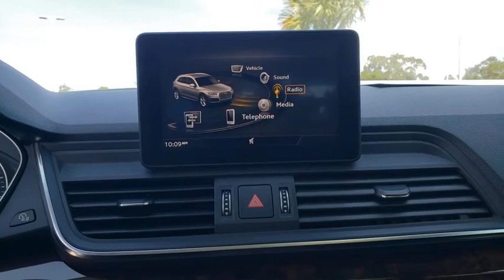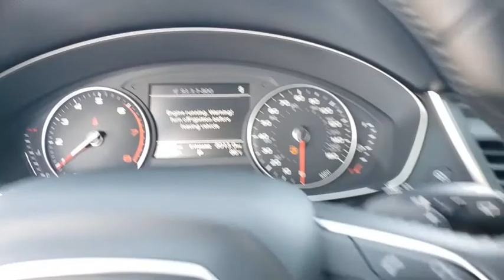2018 Audi Q5 Clearwater, Tampa, St. Petersburg, Palm Harbor, Largo, FL J2004116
Used 2018 Audi Q5 available in Clearwater, Florida at Audi Clearwater. Servicing Tampa, St. Petersburg, Pal Harbor, Largo, FL.
2018 Audi Q5 2.0T Premium - Stock#: J2004116 - VIN#: WA1ANAFY3J2004116

Audi Clearwater
18940 US Hwy 19

**AUDI FACTORY CERTIFIED** ABS brakes Compass Electronic Stability Control Front dual zone A/C Heated door mirrors Illuminated entry Leather Seating Surfaces Low tire pressure warning Panoramic Sunroof w/Tilt/Slide & Power Sunshade Power Liftgate Power passenger seat Remote keyless entry Traction control Wheels: 8 x 18 5-Double-Spoke Dynamic Design. CARFAX One-Owner. Clean CARFAX.brbrPriced below KBB Fair Purchase Price! 23/27 City/Highway MPGbrbrBrilliant Black 2018 Audi Q5 2.0T PremiumbrbrAudi Certified Pre Owned Owner Benefits * CARFAX Vehicle History Report * 300+ Point Inspection and Certification Process * Certified Pre-Owned Limited Warranty. A factory backed pre-owned limited warranty with coverage for 1 year/unlimited vehicle miles.Certified Warranty is transferable. * Audi Care Pre-Paid Scheduled Maintenance- If there is remaining Audi Care Coverage at time of Certification. * 24/7 Road Side Assistance * 12 Year Limited Warranty against Corrosion Perforation.brbrAwards:br  * 2018 KBB.com Best Auto Tech Awards   * 2018 KBB.com 10 Favorite New-for-2018 Cars   * 2018 KBB.com 10 Most Awarded Cars   * 2018 KBB.com Best Buy Awards   * 2018 KBB.com 10 Most Awarded BrandsbrbrAll prices plus sales tax tag and titling and dealer service fee of $799.95 which represents cost and profits to the selling dealer for items such as cleaning inspecting adjusting new vehicles and preparing documents related to the sale.